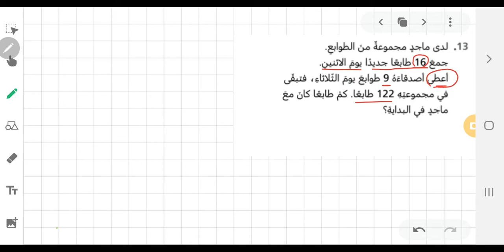الصف الرابع - الرياضيات - طرائق الحساب الذهني للضرب